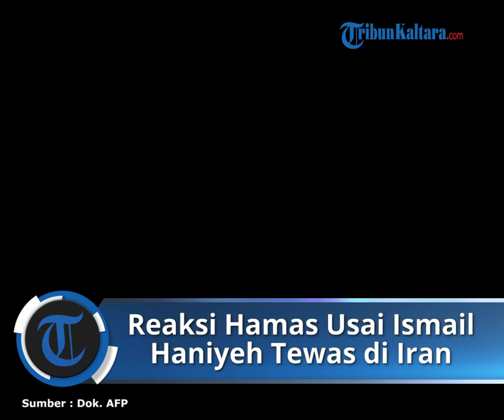Gerakan Palestina Hamas Berekasi Setelah Bosnya Ismail Haniyeh Tewas dalam Pembunuhan di Iran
TRIBUN-VIDEO.COM - Gerakan Palestina Hamas berekasi setelah bosnya Ismail Haniyeh tewas dalam pembunuhan di Iran.

Dalam sebuah pernyataan, Hamas berduka atas gugurnya Kepala Biro Politik tersebut.

Hamas menuding Mossad, badan intelijen Israel menjadi dalang dibalik kematian Haniyeh.

Kelompok tersebut mengecam serangan itu.

Hamas menyatakan bahwa Haniyeh mati syahid.

Oleh karena itu gugurnya Haniyeh dinilai bukan sebuah kematian, melainkan mulia dan diberkahi tuhannya.

"Dan janganlah kamu mengira bahwa orang-orang yang gugur di jalan Allah itu mati, melainkan mereka hidup dan diberi rezeki oleh Tuhannya," kata Hamas dalam pernyataannya hari ini.

"Kita milik Tuhan dan kepada-Nya kita akan kembali, dan itu adalah jihad, kemenangan atau kesyahidan," tambahnya, dikutip dari Al Quds.

Sebelumnya Haniyeh dilaporkan tewas dalam serangan di kediamannya di Teheran pada Rabu (31/7) dini hari.

Media Iran melaporkan serangan misterius itu diarahkan langsung ke tubuh Ismail Haniyeh saat tidur.

Ajudannya juga menjadi korban dalam serangan tersebut.

IRGC Iran mengatakan sedang menyelidiki serangan tersebut dan hasilnya akan diumumkan di kemudian hari. (Tribun-Video.com)